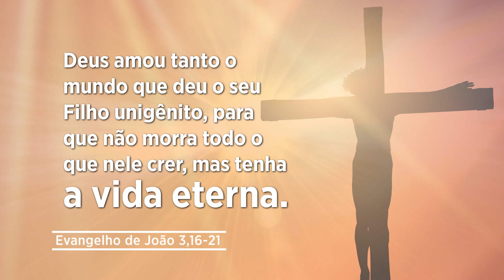Evangelho de 27 de abril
Deus amou tanto o mundo que deu o seu Filho unigênito, para que não morra todo o que nele crer, mas tenha a vida eterna. De fato, Deus não enviou o seu Filho ao mundo para condenar o mundo, mas para que o mundo seja salvo por ele.
Deus nos deu o seu próprio Filho para nossa salvação. E o que compete a nós? Crer! Só isso? Sim! Crer é confiar em Jesus, aceitá-lo como guia, como Mestre, segui-lo ouvindo a sua voz, a sua palavra. Isso é suficiente, pois para Deus não agrada condenar. Ele não faz isso. Ele quer salvar, quer que vivamos. Não agrada a Deus a morte de ninguém. Ele é o Deus da vida!